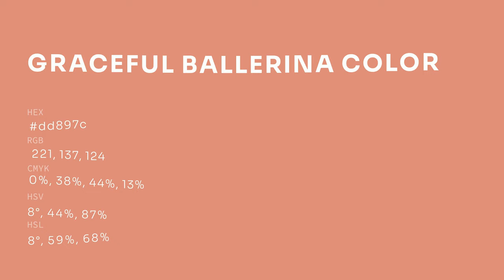Graceful Ballerina color dd897c hex color - Red color - Cool color dd897c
What color is Graceful Ballerina ? dd897c hex color - Red color - Cool color dd897c

Hex dd897c Color Code is also known as Graceful Ballerina color.

Hex dd897c Color code in RGB color code model is created after adding 86.67% red color, 53.73% green color and 48.63% blue color.
Hex dd897c Color code in CMYK color (process color) code model is generated after subtraction of 0% cyan, 38% magenta, 43% yellow and 13% black.